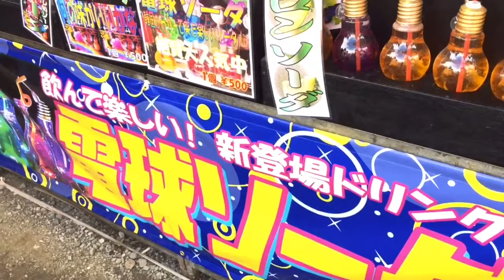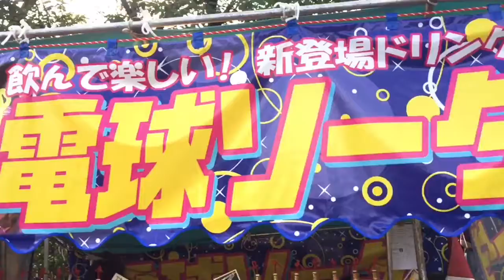JUS BOLA LAMPU TOKYO JEPANG ,Summer 2017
Jepang kita kenal gudang nya orang kreative dan innovative, Just yg di kemas dlm bentuk bola lampu ini menarik minat pembeli dan saya sendiri, di acara tradisional depan kuil shinto Saitama Jepang